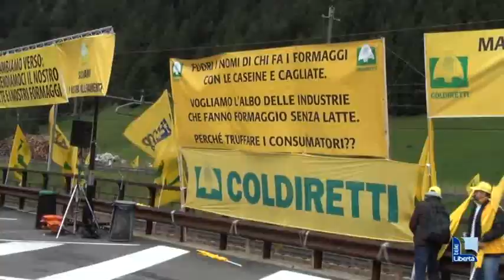Coldiretti al Brennero: smascherate mozzarelle fresche dalla Polonia